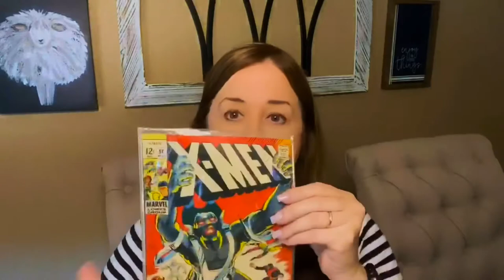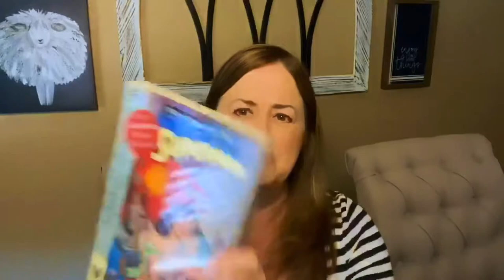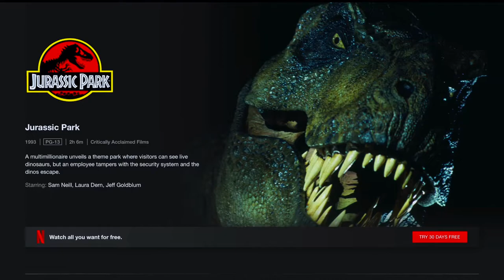The Morning Routine Eps.105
Friday Weekly Wrap Up. September 25, 2020

Boom!  It’s Friday! The last Friday of September. We have some cool movie options as we move into Fall and a cool Series to check out as well. We have some good motivation from Joe and a National Day Of from Gabrielle.